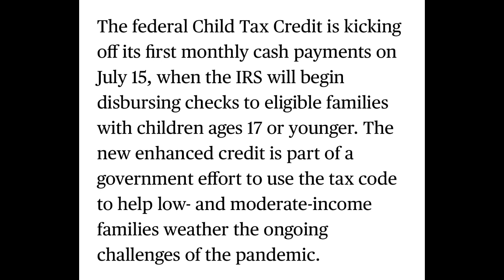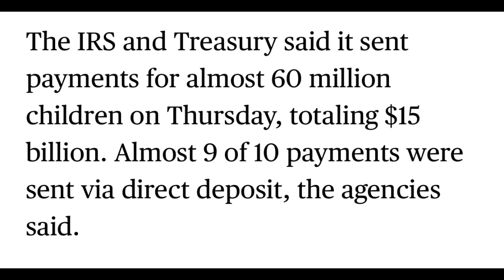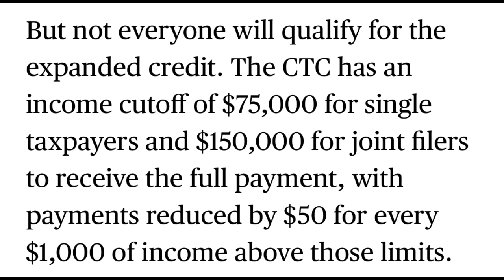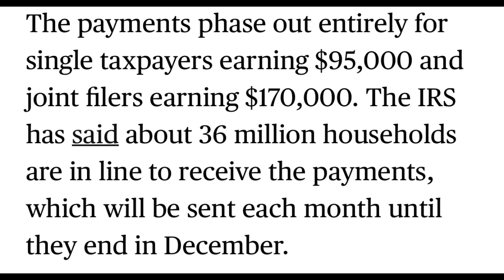Great News- Fourth Stimulus Check Child Tax Credit Being Deposited Today